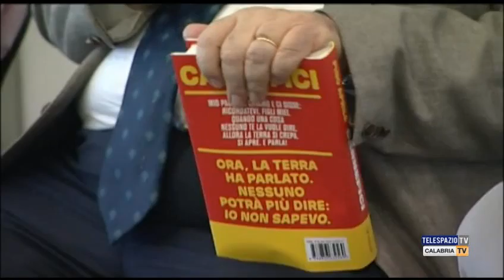Incontro Unical Comunicare il Sud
Non corrisponderebbe a verità, la storia dell’unità d’Italia che ci hanno raccontato finora. E’ quanto ha dichiarato lo scrittore Pino Aprile agli studenti dell’Unical, in occasione del seminario “Comunicare il Sud”, e dov’è stato presentato anche il suo ultimo libro “Carnefici”. Itervistati: Pino Aprile - autore libro e Livia Blasi - giornalisti d'azione. Servizio di Dario Rondinella.